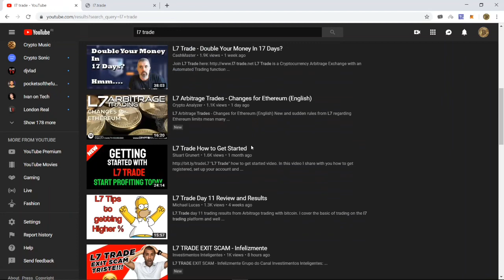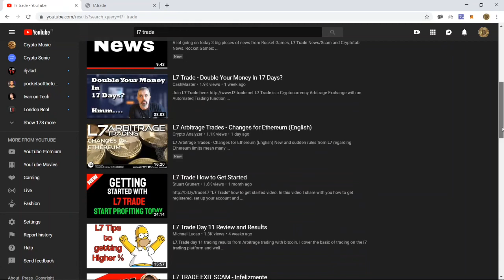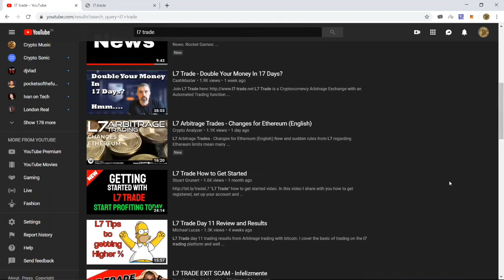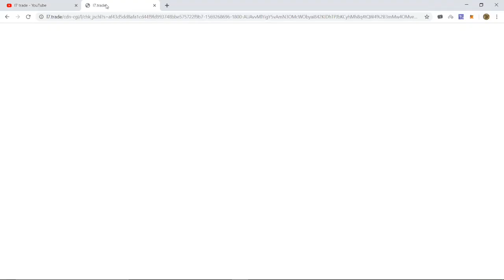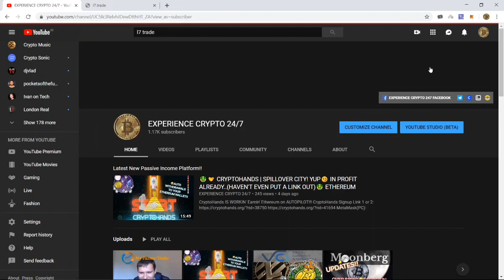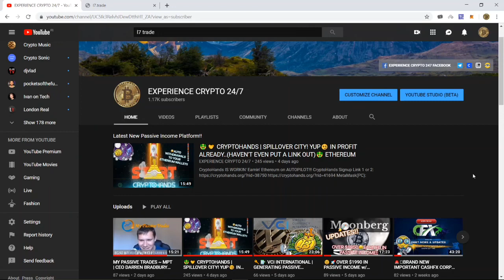🤬 L7 TRADE HAS EXITED🚪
Well L7 trade is no longer with us. They have train wrecked in severe fashion! All of their social media was removed and they swiftly closed their main site as well as the mirror site..

Those members such as myself, I hope to profits to minimize damage received.

BUY YOUR CRYPTOS HERE:

₿🤑 COINBASE:
$10 FREE Bitcoin when you sign up & deposit at least $100 of digital currency: